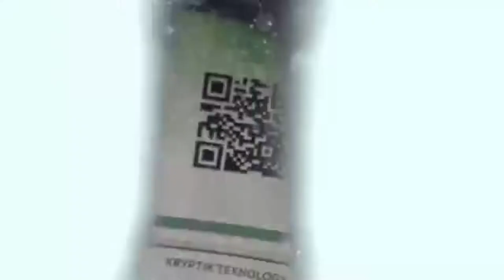Rainbow Six Siege: Uber Newb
This was when I started playing Rainbow Six Siege with some friends.  I display my uber newbness on recruit loadout.